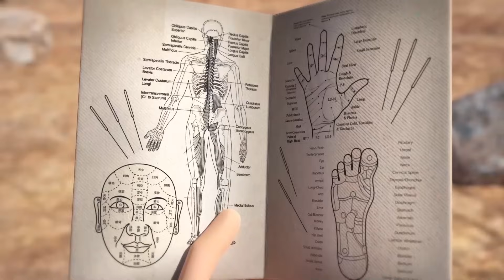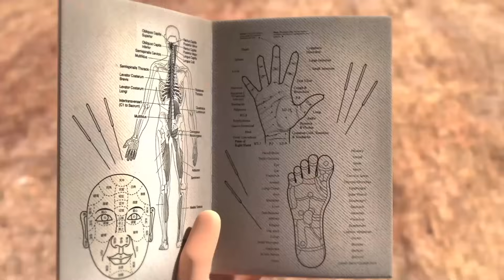Oko ve Lele 🦕 Skibidi Takibi 3 — Özel Bölüm 👻 Cadılar Bayramı Derleme ✨ Super Toons TV Animasyon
Oko ve Lele Skibidi Takibi 3 — Özel Bölüm Cadılar Bayramı Derleme 🎃 Jamie, Oko, Lele ve arkadaşlarının maceralarını konu alan kısa bir CGI animasyonu.

🦕🦕 Oko Lele animasyon dizisi, Jamie'nin gizemli bir portal aracılığıyla zamanda geriye Taş Devri'ne ışınlanmasının hikayelerini anlatıyor. İki mağara adamı Oko ve Lele ile tanışır, birlikte tehlikelerle dolu dünyada hayatta kalmaya çalışırlar.